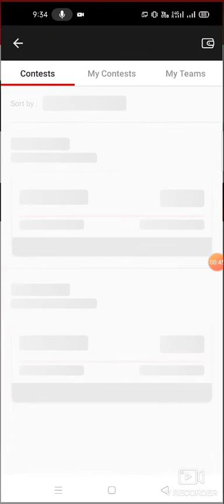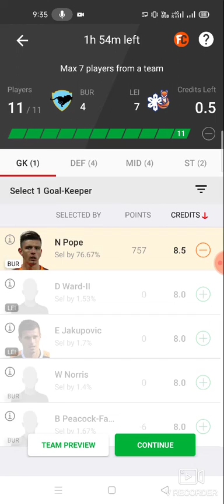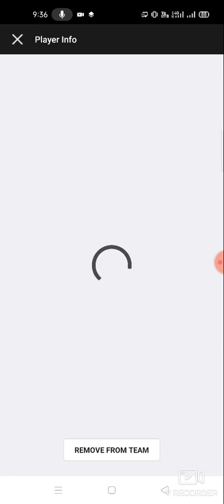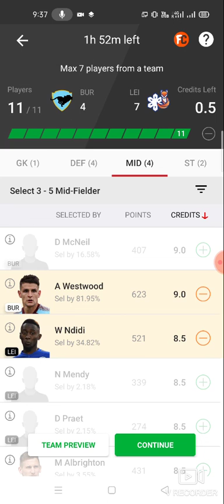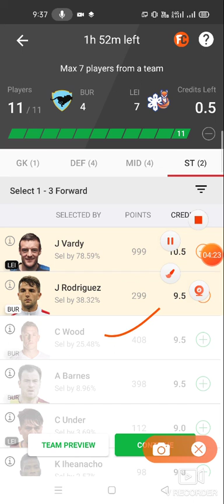BUR vs LEI Football team prediction Dream11 win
1. This analysis  is based on my

2.Dream11 takes great care to comply with all central and state legislation in India to ensure that  users are fully protected. Every contest on  platform is carefully designed to comply with applicable statutes and regulations in India.

Thanks bur vs lei
bur vs lei dream11
bur vs lei dream11 prediction
bur vs lei prediction

TELGRM GRP ABROCKZZ 👇👇

own risk"